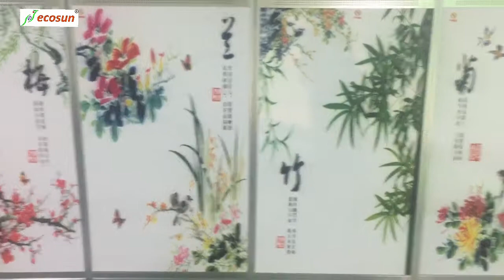Image infrared heating panel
Heat image infrared panel heater 4pcs/set, home heating system 2000 watts made by Suzhou Huijieshi Energy Saving Technology company.